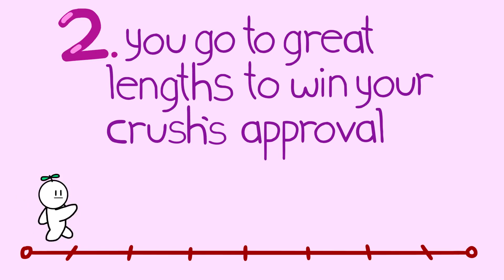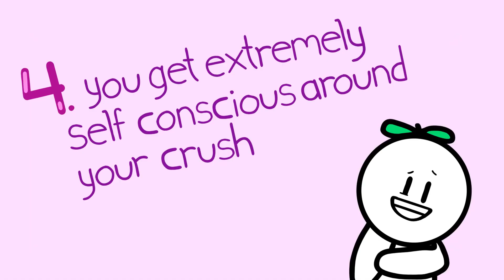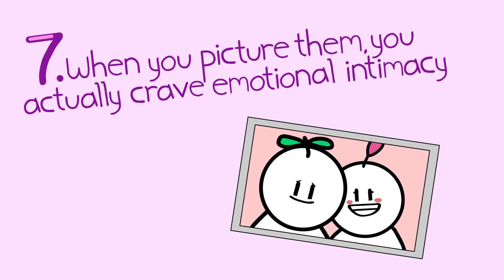How to make someone Chase you - how to make someone love you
Those are the 10 simple tricks on how to make her chase you and #1 reason why women never seem to want you as much as you want them

My favourite books about dating:
Practical Female Psychology: For the Practical Man (Bestseller)

The Man's Guide to Women: Scientifically Proven Secrets from the "Love Lab" About What Women Really Want

Get inside Her: The Female Perspective: Dirty Secrets from a Woman on How to Attract, Seduce and Get Any Female You Want

PSYCH2GO Channel
→ There is no need to strike or flag us as we can sort the issue out quickly.